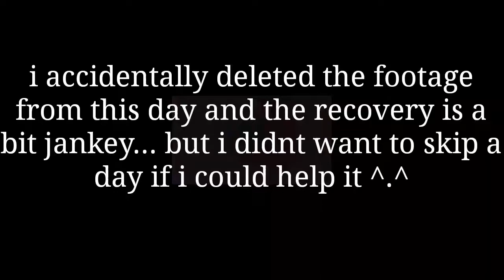A Quirky Vlogmas: Day 13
My Etsy Shop